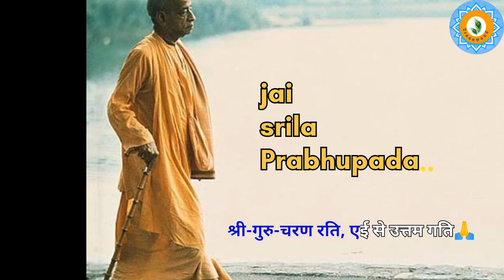This video is dedicated to His Divine Grace A.C. Bhaktivedanta Swami Srila Prabhupad ji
Guru purnima this video dedicated by His divine grace a.c. Bhaktivedanta Swami Srila Prabhupada

If you like Our efforts Please Support Us to Contribute for the Next Video. Google Pay/Phone Pe/Paytm = 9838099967

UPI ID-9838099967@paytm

Join the Official Announcement Community of Krsnawood 👏🏻 & be the first 😎 to watch/participate in all premiers, lectures, videos, kirtans, courses, camps, & much more. 🤩

Invite your friends as well 🥳